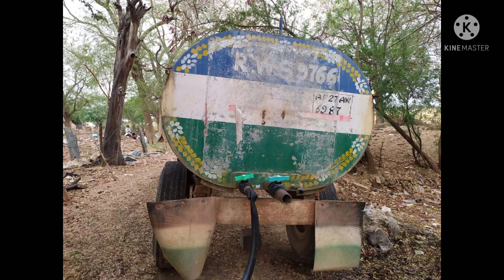FERGUSON SALE MODEL 201965685 COST 5,20,000LCTO:- PRAKASAM WHTSPPONLY7989456459